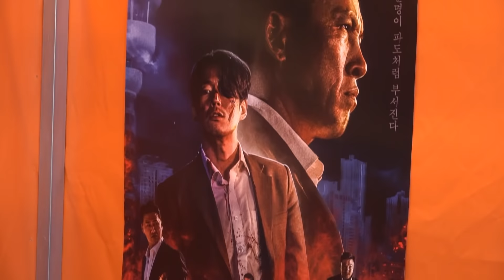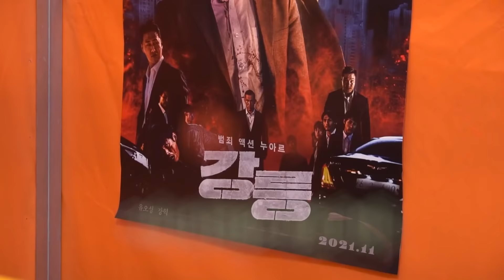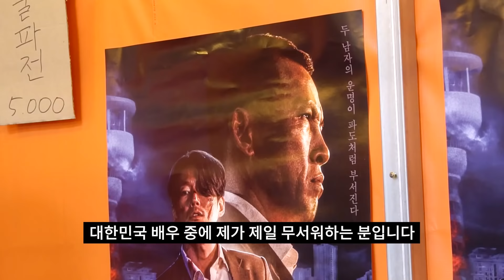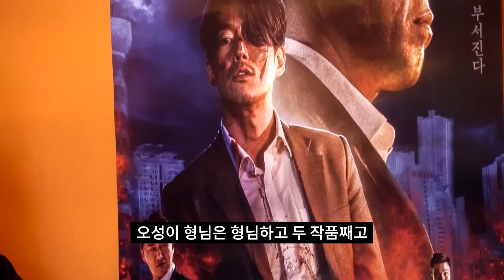열정으로 가득찬 배우 "장혁" 의 솔직 담백한 이야기 with 영화 "강릉"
♥귀한시간 내주신 배우 "장혁" 님께 감사의 말씀을 드립니다♥
♥11월 10일에 개봉하는 영화 "강릉" 도 많이 사랑해주세요♥